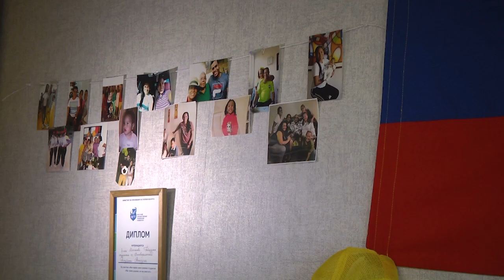2023-06-02 Встреча с иностранными студентами сотрудников УГиМ. г. Брест. Новости на Буг-ТВ.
Оператор А. Воронин
Сотрудники миграционной службы на постоянной основе встречаются с иностранными студентами, обучающимися в нашем городе. В этот раз встреча прошла в Брестском государственном техническом университете. Проведение подобного рода мероприятий обосновано: конфликтные ситуации лучше предупредить, нежели привлекать к  административной ответственности за проступки, которых можно было избежать.
 На встрече, которая прошла накануне, с обеих сторон поднимались вопросы о соответствующей регистрации, обучении и возможности трудоустройства.  О том, как живется иностранным юношам и девушкам в Бресте - в сюжете Анастасии Мелишкевич.